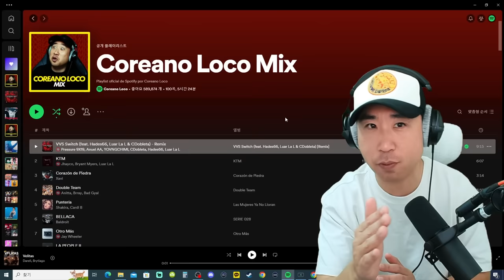Coreano Loco reacciona a VVS SWITCH Remix - Pressure, Anuel, Yovngchimi, Hades, CDobleta, Luar La L